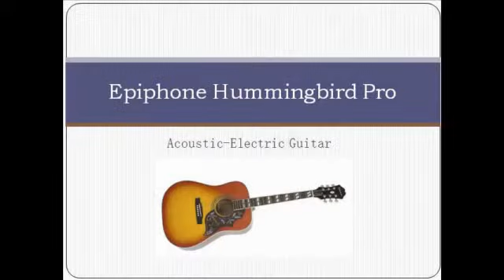Epiphone Hummingbird Pro - Epiphone Guitar Review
Now, both beginners and professionals can enjoy the classic sound of the Epiphone Guitar plugged in with the Fishman Sonitone soundhole preamp and Fishman Sonicore pickup system, designed and built with the integrity you expect from Epiphone. Unplugged, the Epiphone Pro can easily drive an acoustic band. But plugged in, the Epiphone Pro can hold its own with drums and electric guitars.

Acoustic Guitar
Epiphone Hummingbird
Epiphone Hummingbird Pro
Epiphone Hummingbird Review
Epiphone Hummingbird Guitar Review

Please feel free to checkout another great review on the Cordoba La Playa Guitar